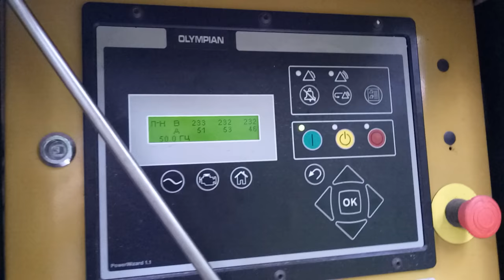генератор 80кв разброс площадки